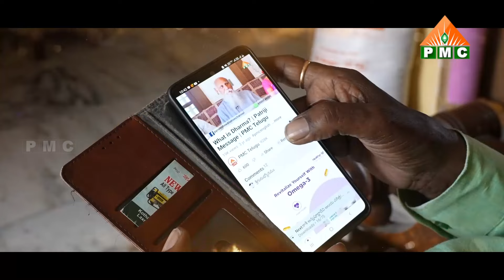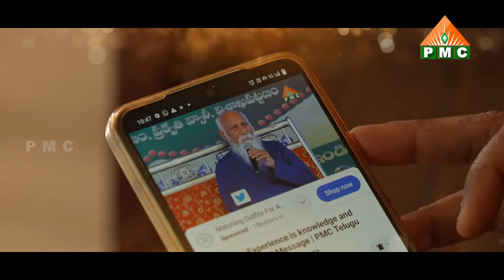ధ్యానం చెయ్యొచ్చా?శాకాహారిగా బ్రతకగలరా?| Shuban Bhi| Rural Masters Av's| PMC Satellite Launch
ముస్లింలు ధ్యానం చెయ్యొచ్చా?
శాకాహారిగా బ్రతకగలరా?

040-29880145